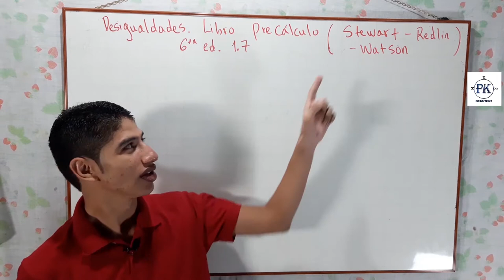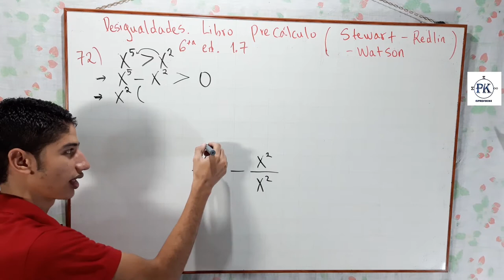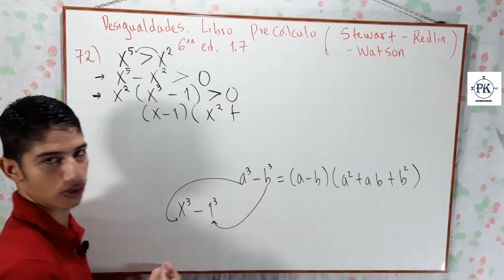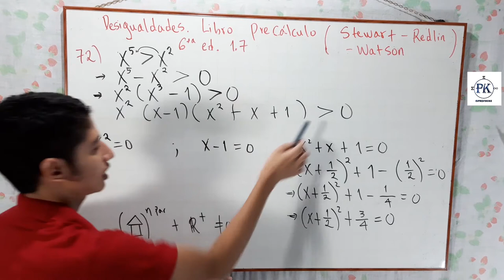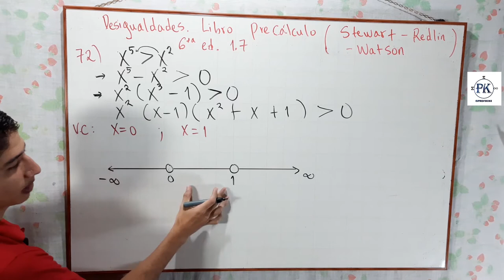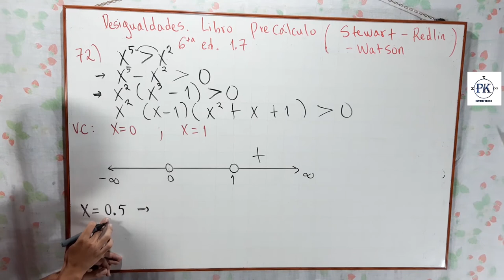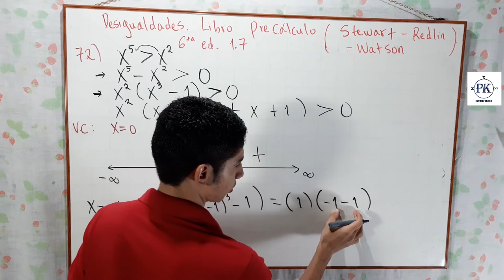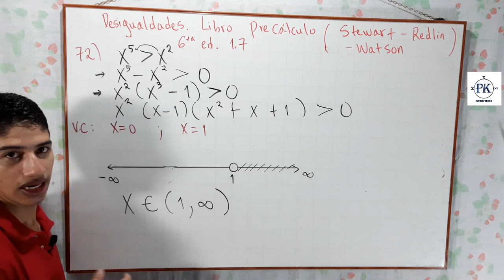SOLUCIONARIO 1.7. EJ: 72. DESIGUALDADES. PRECÁLCULO STEWART, REDLIN Y WATSON. SEXTA EDICIÓN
ElProfeKike resuelve los ejercicios de desigualdades o inecuaciones de la sección (capítulo) 1.7 del libro Precálculo - Matemáticas para el cálculo James Stewart, Lothar Redlin y Saleem Watson (Sexta Edición).

En este video se resuelve el ejercicio número 72 propuesto en la página 80 del libro con enunciado: "Resuelva la desigualdad no lineal. Exprese la solución usando notación de intervalos y grafique el conjunto solución."